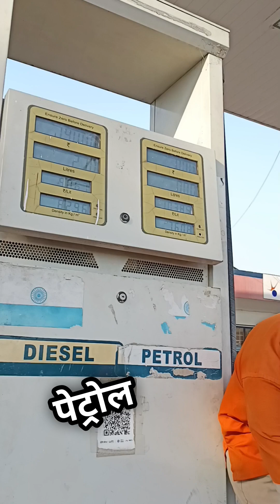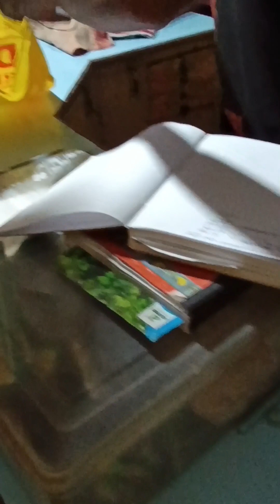Hanuman Jayanti Asram Me Aur Sab ke sat Manaya Aur ये क्या हो गया ? 😟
Hanuman Jayanti Asram Me Aur Sab ke sat Manaya

राम कथा Full vlog Mangilash T. E कथा वाचक पूजीनिय || श्री अशोक जी महाराज || जय श्री राम

Kata ka liya सम्पर्क करे 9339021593

Hi Dosto Aap Mara Dusra Channel Me check out kar sakte hai

Partap Naik From West Bengal India
Darjeeling Sileguri Batasi Full Bari T.E